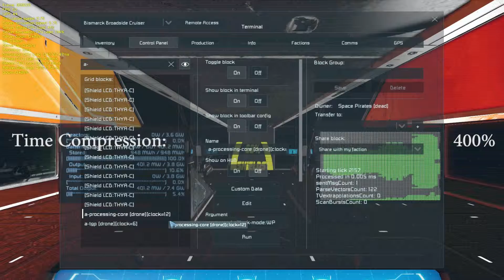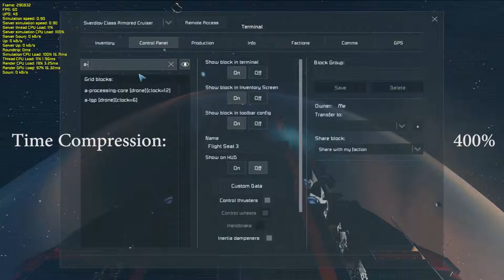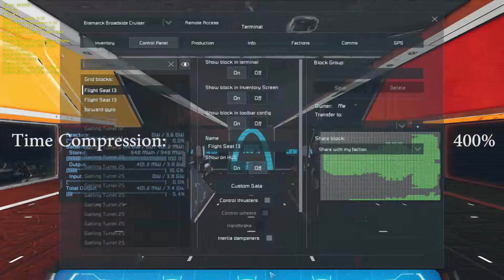New Cruiser Initial Combat Tests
Two new cruisers up for their initial combat trials to see where they're both weak and strong. This allows me to patch their weaknesses, and improve their strengths.